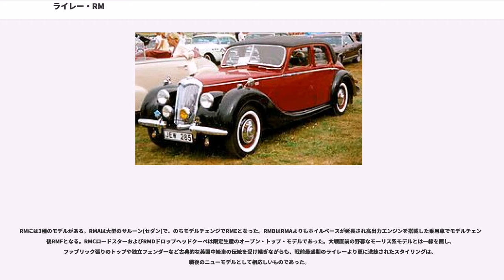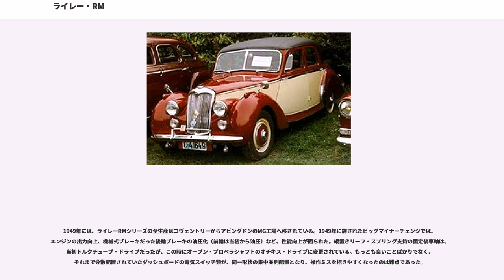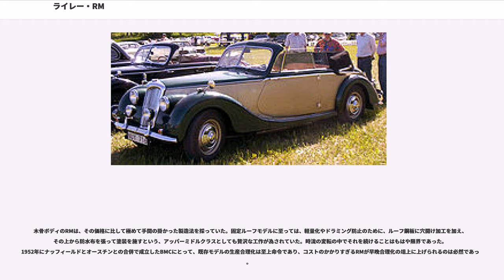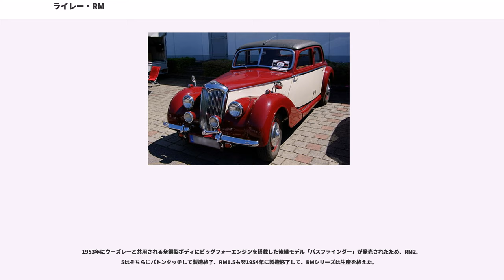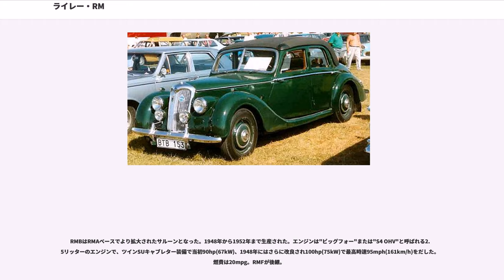ライレー・RM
RMシリーズは、イギリスの自動車メーカーであるライレーの製造した中級乗用車。1945年に発表され、ライレーがBMC傘下入りした後の1954年まで製造された。

1938年の経営破綻後、すでに大手メーカー・モーリス系列のナッフィールド・オーガニゼーション傘下で存続していたライレー社が、バッジエンジニアリング車でない完全な独自新設計モデルとして開発した最後の乗用車であり、戦前の「ナイン」「トゥエルヴ」シリーズと並ぶ、ライレーの代表作と言える存在である。

良質な工作を伴う英国的デザインの木骨構造ボディと、保守的ながら時流に即した改良を加えられたメカニズムを兼ね備える、アッパーミドルクラスの中型車であった。

対日戦終結で第二次世界大戦が終戦を迎えてから間もない1945年9月、ライレーは英国の自動車メーカーのトップを切るようにニューモデル「RM」を発表した。

RMは、戦時中から開発が進められており、メカニズムには多くの新機軸が盛り込まれていた。梯子形の低床シャーシと、フロントフェンダーが独立した木骨ボディの組み合わせこそ英国における伝統的な設計だったが、特筆すべきは前輪独立懸架を採用したことであった。

これはシトロエン・トラクシオン・アバン（1934年）で先例のあった縦置きトーションバーによるウィッシュボーン式という、イギリス車としては異例の先進設計であった（シトロエンの影響は明白で、RMのトーションバー・スプリング自体、トラクシオン・アバン11CV用のスプリングと互換性があったほどである）。独立懸架の導入は、アレック・イシゴニスなどのモーリス社のエンジニアが戦前から検討していた課題の実現と言えるものであった。

すべてのモデルで、戦前の1930年代中期にR.H.ローズが設計していたライレー・ツインハイカムシャフトOHV水冷4気筒エンジンを採用した。排気量1.5L(1,496cc、課税出力12hp級)、もしくは2.5L "ビッグ・フォー"(ボア81mm×ストローク120mm 2,443cc 課税出力16hp級)である。トランスミッションは戦前ライレー車のようなプリセレクタ式は最後まで装備されず、シンクロ付のマニュアル・トランスミッションのみであった。

RMには3種のモデルがある。RMAは大型のサルーン(セダン)で、のちモデルチェンジでRMEとなった。RMBはRMAよりもホイルベースが延長され高出力エンジンを搭載した乗用車でモデルチェンジ後RMFとなる。RMCロードスターおよびRMDドロップヘッドクーペは限定生産のオープン・トップ・モデルであった。大戦直前の野暮なモーリス系モデルとは一線を画し、ファブリック張りのトップや独立フェンダーなど古典的な英国中級車の伝統を受け継ぎながらも、戦前最盛期のライレーより更に洗練されたスタイリングは、戦後のニューモデルとして相応しいものであった。

終戦直後、多くの英国メーカーが戦前以来の保守的モデルの生産再開でお茶を濁す中、設計が斬新で適度にモダンなデザインを備えたRMシリーズは市場から好評を得た。1.5はやや非力ながら良質な中級車として評価され、またビッグフォーはステアリングが重いため軽快さこそ欠いていたが、時速100マイル級のトップスピードを誇る高速ツアラーとなっていた。

1949年には、ライレーRMシリーズの全生産はコヴェントリーからアビングドンのMG工場へ移されている。1949年に施されたビッグマイナーチェンジでは、エンジンの出力向上、機械式ブレーキだった後輪ブレーキの油圧化（前輪は当初から油圧）など、性能向上が図られた。縦置きリーフ・スプリング支持の固定後車軸は、当初トルクチューブ・ドライブだったが、この時にオープン・プロペラシャフトのオチキス・ドライブに変更されている。もっとも良いことばかりでなく、それまで分散配置されていたダッシュボードの電気スイッチ類が、同一形状の集中並列配置となり、操作ミスを招きやすくなったのは難点であった。

当時の競合モデルとしては、アームストロング・シドレーの「サファイア」などがあったが、RMシリーズは人気モデルとして堅調な成績をあげた。興味深いのは、同時期の1948年にリー・フランシスが、ライレーから移籍していたローズによる類似設計のツインカムOHVを搭載した、前輪独立懸架など類似スペックのニューモデルを発売したことだが、量産規模が小さかったため同程度の内容・性能でライレーの5割増という価格で競争力を欠いて、数年のう...